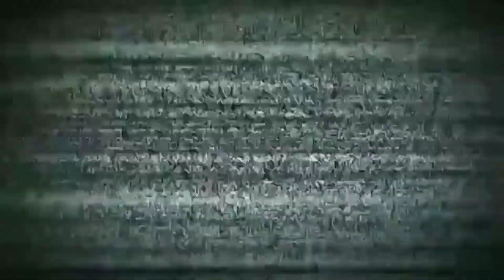Poesia : É justo a vontade de se beijar